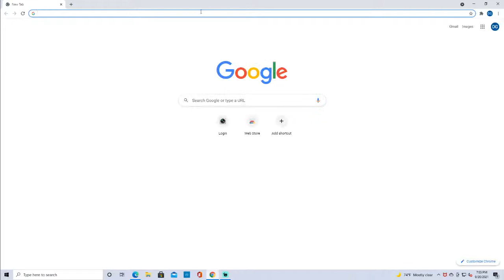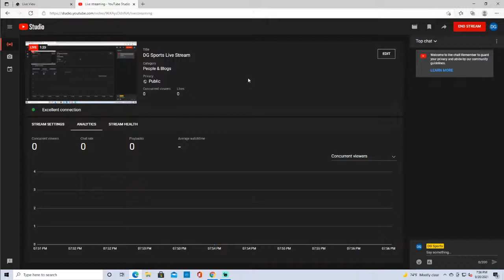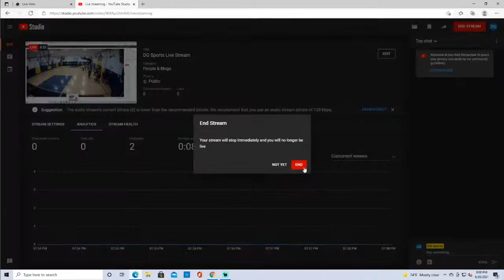DG Sports Live Stream